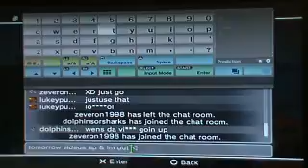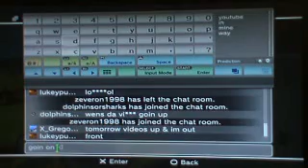GTA 4 DemoDerby Ep 13 -TRUCKS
Truck GTA 4 Demo Derby! Drivers: 4th: zeveron1998 (Cavalcade FXT), 3rd: Me (Mule), 2nd: Lukeypukey78 (Airport Truck), 1st: rift25 (Fire Truck)